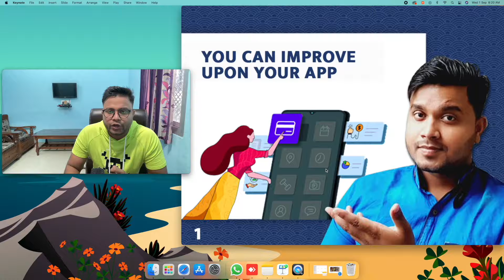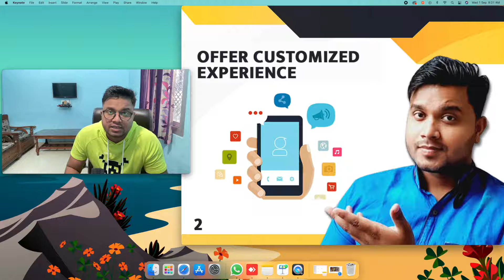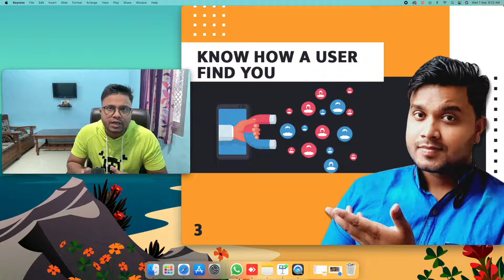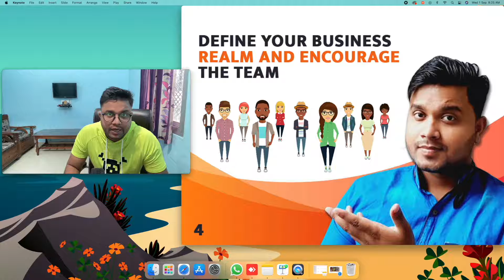SAME CATEGORY🔥🔥के APP में USER कैसे लाये? || Clone App कैसे बना सकते है? || App Development in India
Same Category App Development
App Developer
Clone App Development
HOW TO GET USERS IN THE SAME CATEGORY APP?
Clone App development.
How to make an android application.
Development of clone application.
The development cost of clone application.
OTT App Development Cost.
ott app development.
web series app.
web series app development.
e-commerce app.
E-commerce app in India.
how to make an E-commerce store app.
how E-commerce stores make money.
E-commerce store looks makeup.
अपना Shopping App बनाओ पैसे कमाओ।
E-Commerce Business.
Create an eCommerce store app.
Create an E-commerce Application.
Free e-commerce Application.
How to Make an E-Commerce application.
Android Application in E-commerce Application.
How to Create an E-commerce Application.
How to Create an E-commerce App.
CLONE APP DEVELOPMENT
APP DEVELOPER IN INDIA
Friend's Ager Video Achi Lage To

NOTE
1.)How much does it cost to make an android app
2.)How much does it cost to make an e-commerce app?
3.)How much does it cost to promote the app online?
4.)how much we can earn through apps?
5.)Where To Find Best Developers?
6.)What after application development?
7.)What is AMC
8.)What is a server? How to buy a server?
9.)Can you give me an app at a very low cost?